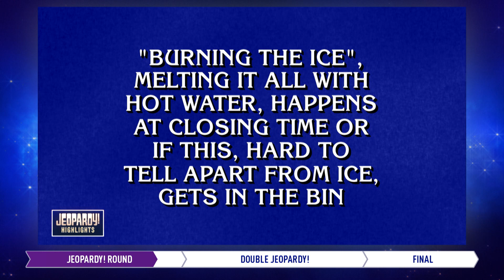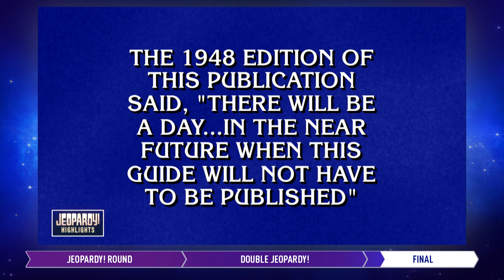Cris Is On A Roll | Daily Highlights | JEOPARDY!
Jeopardy! Highlights from 10/5/22, featuring contestants Francis Gomes, Tory Martin, and Cris Pannullo.